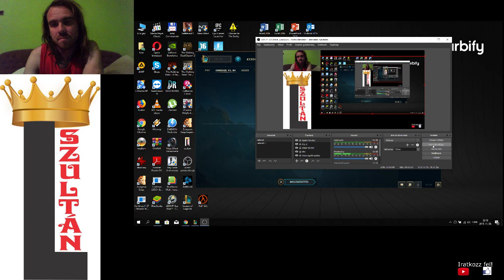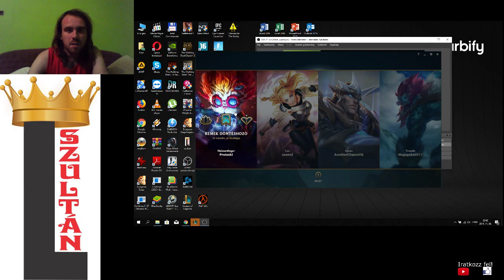League of Legends Miss Fortune Idézők Szurdoka Középhaladó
Miss Fortune Co-op vs AI Idézők Szurdoka középhaladó